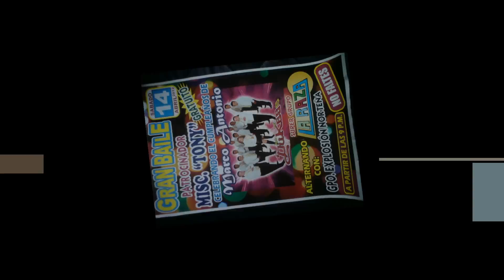grupo la raza y los dukes en huamantla en el barrio de san sebas.wmv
sábado 14 de abril gran baile en el barrio de san sebas total mente gratis patrocina misc. tony esto es tuyo paleto